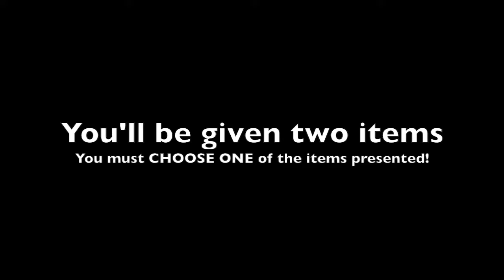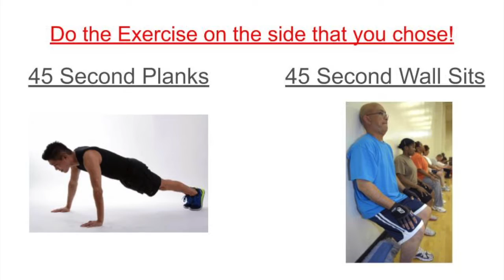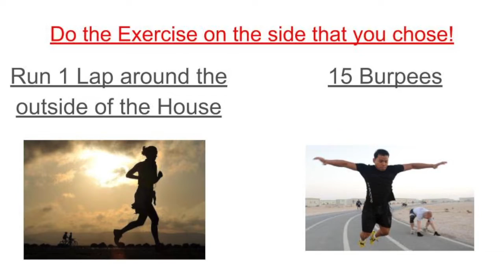Mr. M - This or That Vol 1